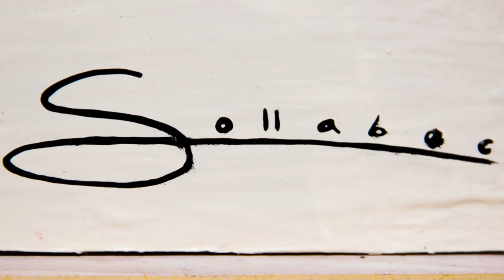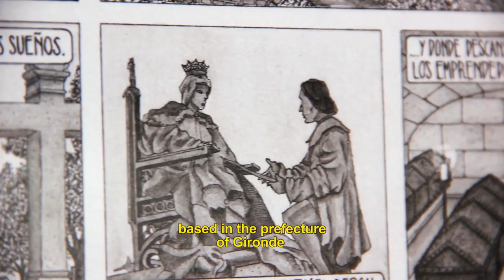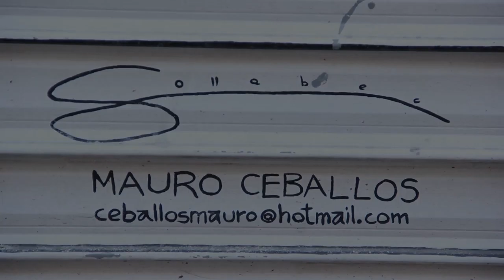Mauro Ceballos - english version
Chilean artist living in Bordeaux.